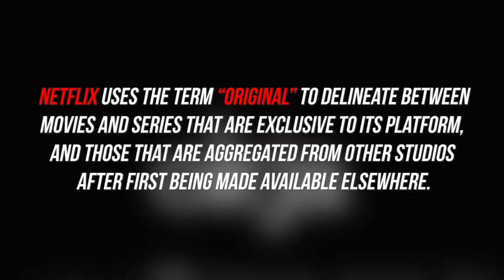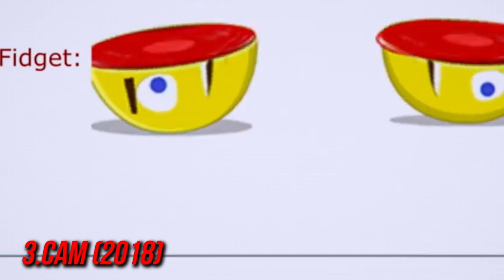10 Netflix Originals THAT DON'T SUCK! | films & TV top 10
💀Instagram➜ @spookyastronauts
💀Twitter➜ @astroemma

I hope you guys enjoyed this horror movie video.
If you have any suggestions for future film reviews leave them in the comments.

 russian doll the haunting of hill house okja netflix originals top 10 best on netflix